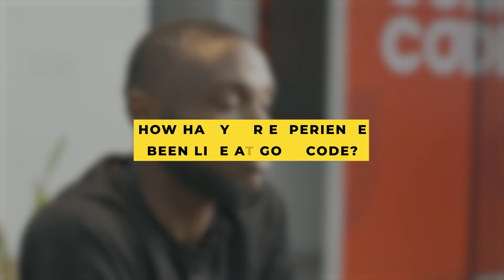STUDENT SPOTLIGHT- DAVID MAKANJUOLA (DATA SCIENCE STUDENT)- GOMYCODE NIGERIA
A few weeks ago, we sat with David Makanjuola, a Data Science Student, and he shared his 5 months experience at GOMYCODE.

You should watch this, cause you just might learn a thing or two 😉